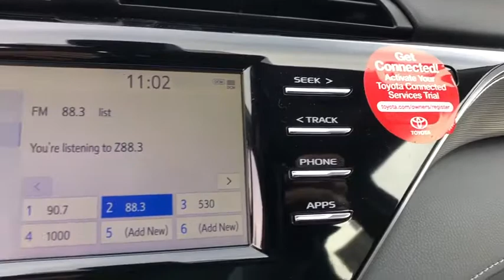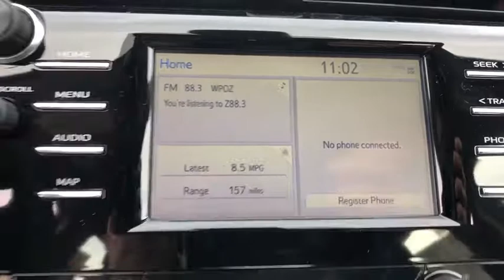2019 Toyota Camry Longwood, Orlando, Lake Mary, Sanford, Daytona Beach, FL RKU705686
Galactic Aqua Mica New 2019 Toyota Camry available in Longwood, Florida at Parks Toyota. Servicing the Orlando, Lake Mary, Sanford, Daytona Beach, FL area.

Parks Toyota
1701 South Woodland Boulevard

The 2019 Toyota Camry is the daring side of dependability. Let the aggressive lines of the available gloss-black grille draw you in, while the available sport mesh insert projects a finely machined appearance. Add to the allure with the lustrous black hue found on the available 19-inch alloy wheels. Standard bi-LED combination headlights add a stylish touch, stretching outwardly from the thin upper grille, and with the daytime running lights, they add an illuminating touch to the expressive look. Dont forget about the back. The Camrys available LED taillights feature an eye-catching organic shape that flows seamlessly into the rear bumper. The driver-focused design of the interior starts with the perfectly-placed steering wheel controls, so everything you need is right at your fingertips.. The available 10-inch color head-up display projects important info, such as your speed, turn-by-turn directions and more, right onto the lower portion of your windshield, helping you stay focused on the road. It also features smart key with push button start and 15.1 cu. ft. cargo volume with the seatbacks up. The Camry comes with a standard 2.5-liter 4-cylinder engine, also available is a 3.5-liter V6 as well as a 2.5-liter hybrid engine. The Camry connects you to more than just the road, with technology features including available Apple CarPlay compatibility, an 8-inch multimedia touch screen, WiFi connection and remote connect. Youll also find a comprehensive suite of safety features such as intelligent clearance sonar with rear cross-traffic braking, birds eye view camera with perimeter scan and blind spot monitor with rear cross-traffic alert.